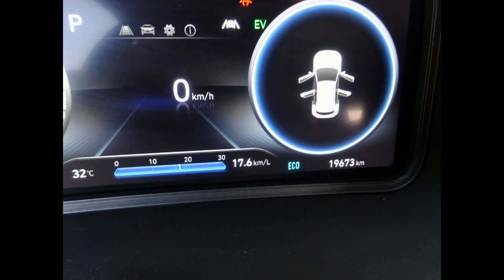Hyundai KONA HEV 1.6 DCT XLINE